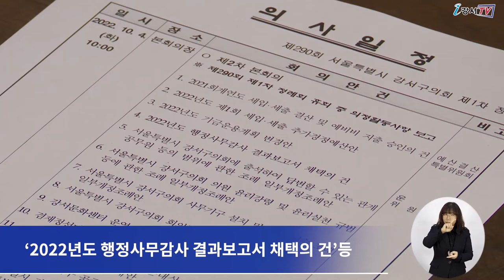제290회 서울특별시 강서구의회 제1차 정례회 폐회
제290회 서울특별시 강서구의회 제1차 정례회가 지난 4일 제2차 본회의로 폐회했습니다.

이번 정례회에서는 행정사무감사를 비롯해
2022년도 제1회 세입·세출 추가경정예산안 심사 등
다양한 일정으로 진행되며,
34일간의 대장정을 마무리했습니다.

이날 제2차 본회의에서는
‘2022년도 제1회 세입·세출 추가경정예산안’과
‘2022년도 행정사무감사 결과보고서 채택의 건’등
14건의 안건이 의결됐습니다.

특히 추가경정예산안은 수차례의 심의와 조정을 통해
한정된 재원 안에서 예산운용의 효율성을 고려해 처리됐습니다.

이외에도
‘서울특별시 강서구 국가보훈대상자 예우 및
지원에 관한 조례 일부개정조례안’ 등의 안건도 의결되는 등
각 위원회 별로 다양한 안건들이 통과됐습니다.

한편 다음 회기인 제291회 임시회는
오는 17일 제1차 본회의로 개회할 예정입니다.